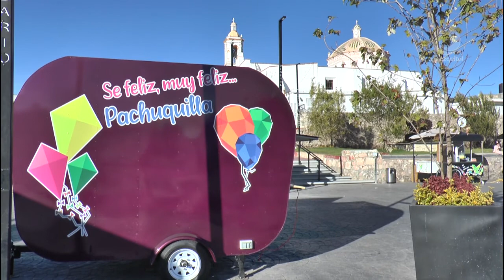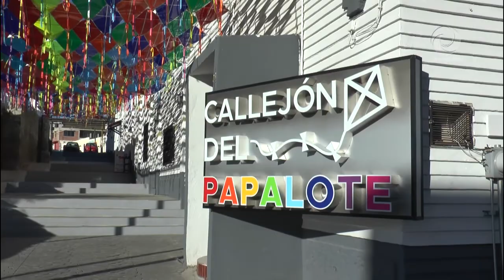Alcalde de Mineral de la Reforma, Israel Félix Soto, invita a conocer la “Plaza de la Justicia”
Disfruta con tu familia de un fin de semana pintoresco y tranquilo en la Plaza de la Justicia, ubicada en la localidad de Pachuquilla en el municipio de Mineral de la reforma.